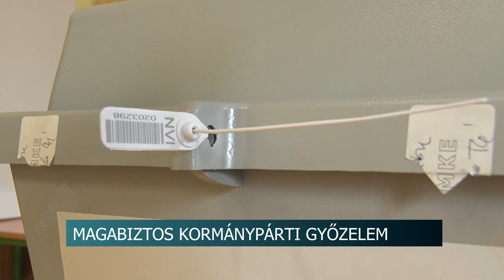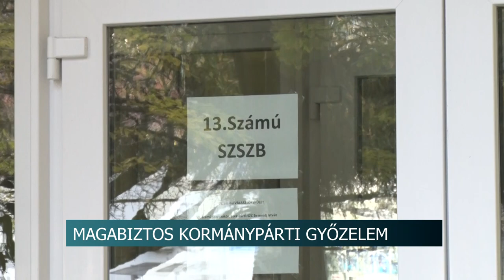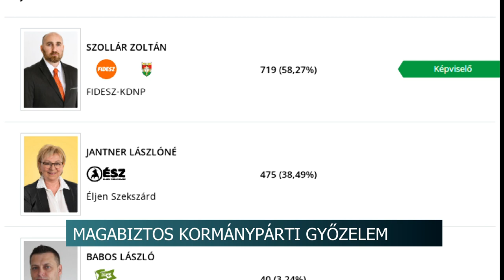Magabiztos kormánypárti győzelem - Szollár Zoltán nyerte az időközi választást Szekszárdon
Magabiztos győzelmet aratott a vasárnapi időközi választáson a Fidesz-KDNP jelöltje a szekszárdi 4-es számú választókerületben. Szollár Zoltán a szavazatok közel 60 százalékát szerezte meg.